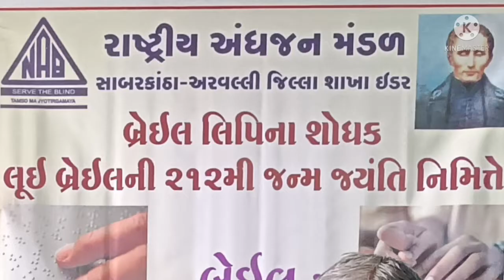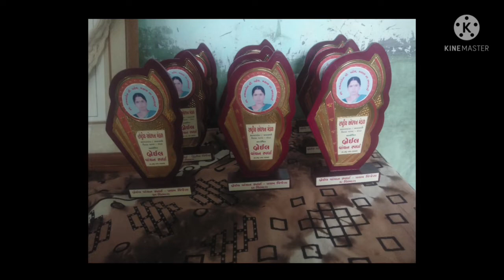લૂઈ બ્રેઈલ દિન ઊજવણી